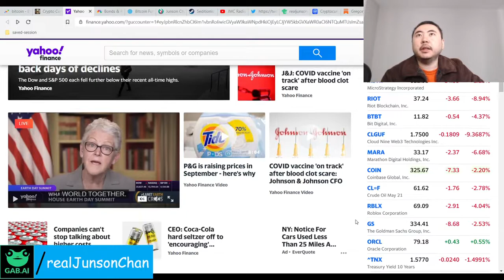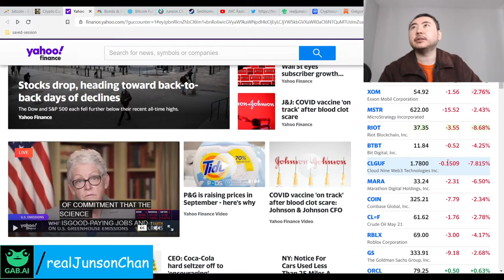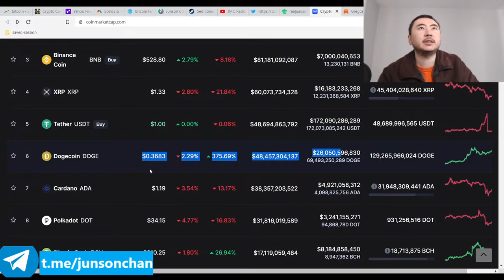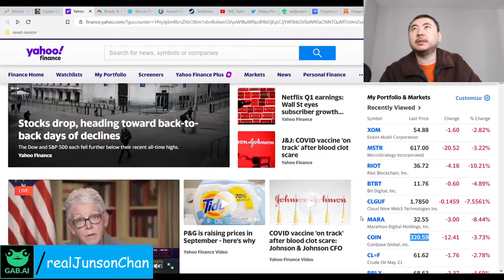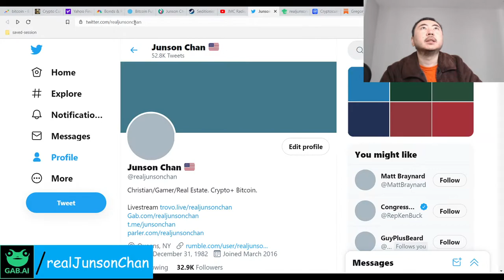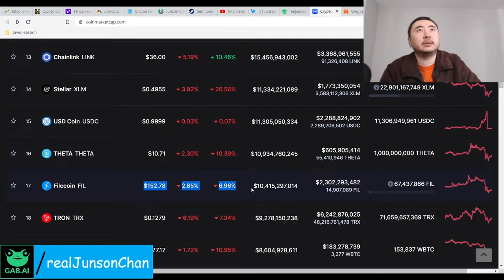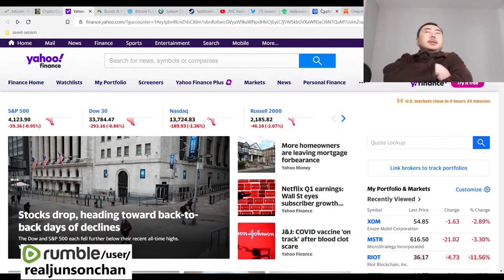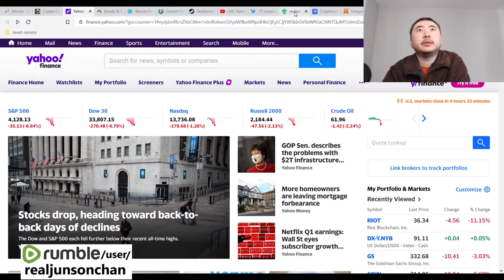Bitcoin Clown World #520 - Markets And Crypto Sell Off As Profit Taking Goes Extreme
1. Really don't like stock markets. Crypto vastly superior.
2. Shorting should be illegal but at least everything is now getting oversold.
3. Going to be a crap week for crypto until next week when China gets their hash rate back online since people are stupid and don't think logically.

Bitcoin Mining Altcoins (Proof Of) staked:

404 Coin - 404% APR
2x2 Coin 1% APR Daily Forever
Infinite Ricks Coin 307% APR forever
100 Coin ANN Flat 100 PoS Reward